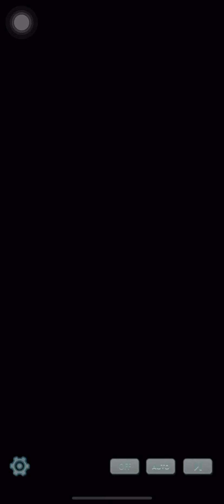A Day with Grimsley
Follow me in Instagram:
 ant 7333